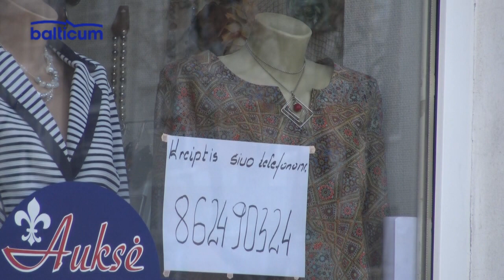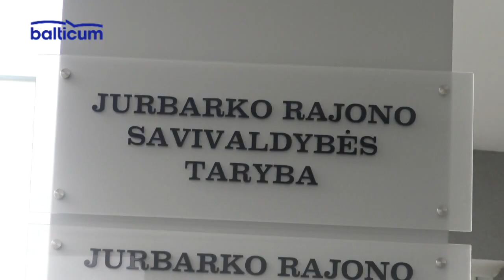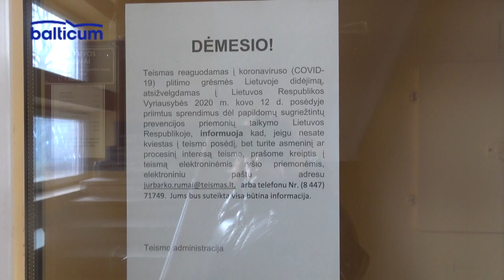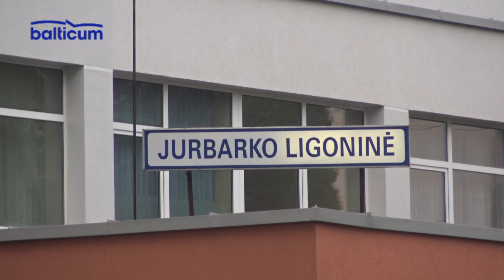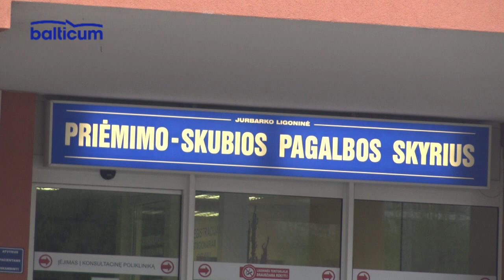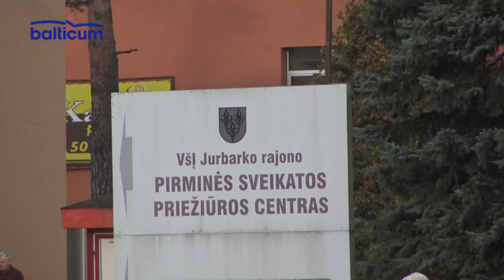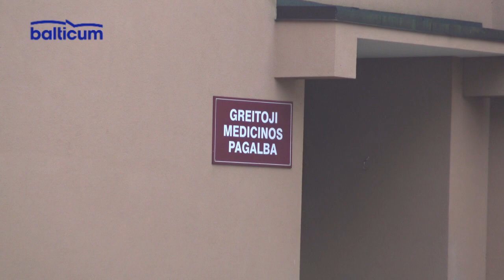Jurbarko žinios 2020-03-16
Pirmadienio, kovo 16 dienos „Jurbarko žiniose“ matysite:

1.Šalyje paskelbtas karantinas. Ką turi žinoti kiekvienas iš mūsų?
2.Vakar savivaldybėje vyko Ekstremalių situacijų komisijos posėdis dėl Lietuvos Respublikos teritorijoje paskelbto karantino priemonių įgyvendinimo.